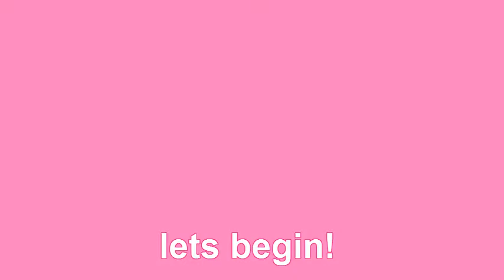lets talk pretty